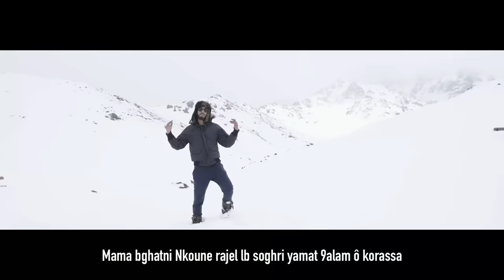Inkonnu - Inko ( Officiel Music Video )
Prod : Ameen beats
Inkonnu - INKO
Edited by : Ali Michbal